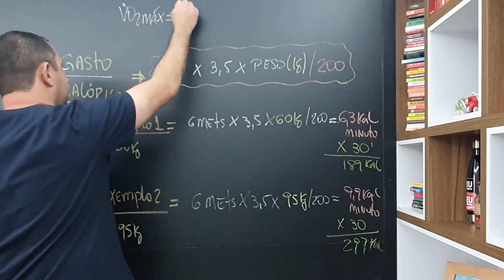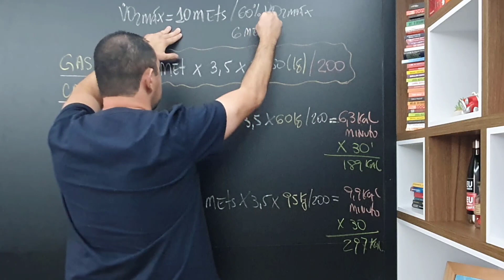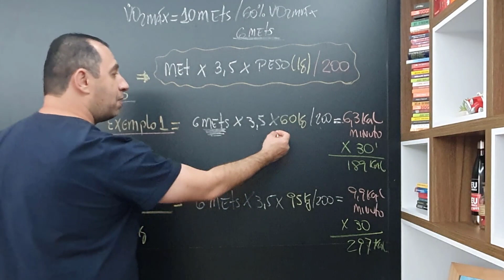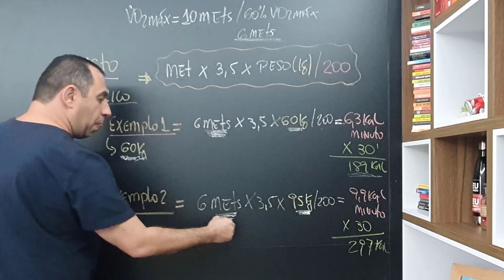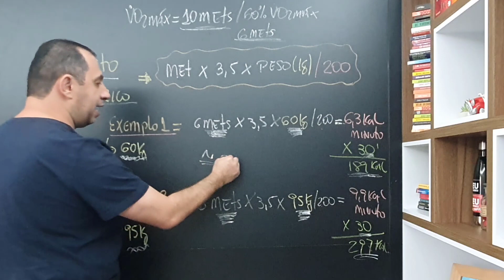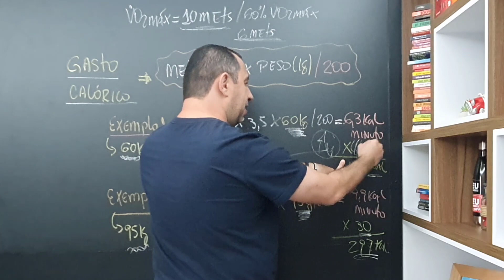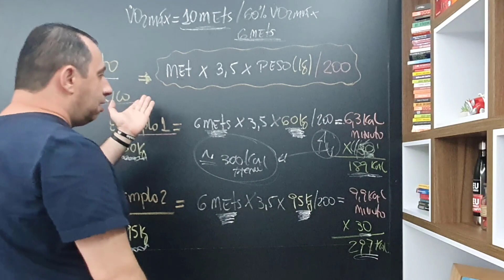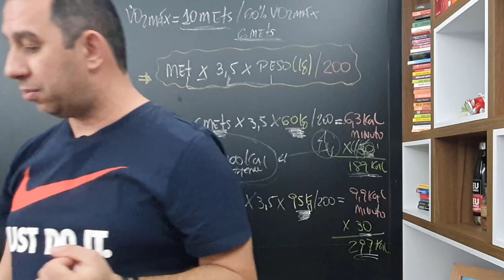Como Descobrir o Gasto Calórico do seu aluno?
As variáveis que compõem o gasto energético total são representadas pela taxa metabólica de repouso, pelo efeito térmico dos alimentos (digestão) e pelo gasto calórico proveniente dos exercícios físicos. O corpo humano precisa de energia para manter suas condições fisiológicas durante as 24 horas do dia, como andar, estudar, trabalhar, dormir e respirar. Em indivíduos sedentários, estima-se que aproximadamente 60-70% do gasto energético total diário é proveniente da taxa metabólica de repouso

Conheça nossos Curso em EAD

- VPF Society

- 4 ESTRATÉGIAS PARA ESTIMAR A INTENSIDADE DO LIMIAR ANAERÓBICO